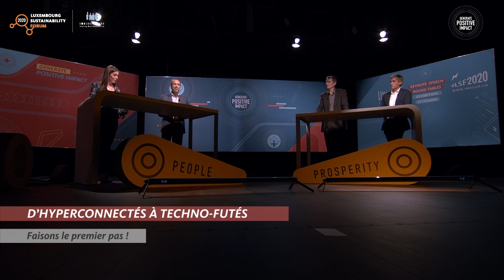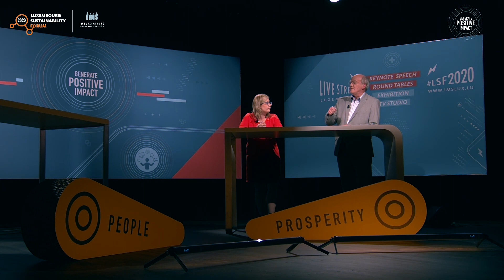LSF2020 - (LU) D'hyperconnectés à techno-futés, faisons le premier pas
Des solutions pratiques et concrètes !

Multiplication des canaux de communication, modes de gestion des emails, management collectif de la connaissance… IMS Luxembourg et une dizaine d’invités partagent des initiatives locales et internationales pour transformer l’infobésité professionnelle en opportunité.
À titre individuel et collectif, découvrons comment avancer vers plus de «  bien-être numérique  » et développer les compétences désormais nécessaires du fait de la digitalisation croissante des flux d’informations.
Et vous, quel sera votre premier pas  ?

Nos invités :

    Andreea Munteanu, Senior Communications Officer, Payconiq International
    Gaëtan De Lavilléon, Docteur en neurosciences, CEO Cog’X
    Gilda Cavazza, Knowledge Management Lead, Chambre de Commerce
    Jean-Yves Lamant, ArcelorMittal Global R&D
    Marc Jacoby, Head of Health, ArcelorMittal Luxembourg
    Mathilde Leré, Project Manager - Info Flow Savvy, IMS Luxembourg
    Mireille Sendashonga, Customer Experience & Knowledge Lead, Victor Buck Services
    Sébastien Wiertz, General Manager, Paul Wurth InCub
    Thierry Kellens, Business Development Support Manager, CACEIS

Table ronde modérée par Laura Mullenders, IMS Luxembourg